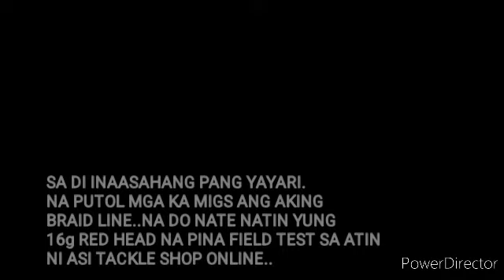FIELD TEST 16g REDHEAD SINKING LURE ,LUTAC BROND ..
FIELD TEST USING 16g RED HEAD SINKING LURE.. STRIKE  NEEDLE FISH.. STEMATE 1-2KG..BUT NOT LANDED (UNHOOKED)